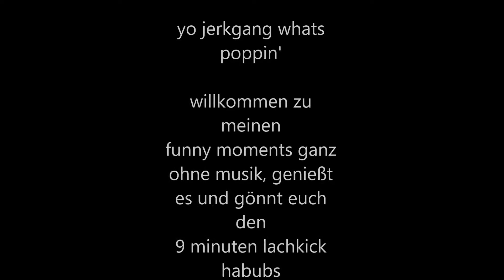FORTNITE MOMENTE #11 || FUNNY MOMENTS || FORTNITE BATTLE ROYALE DEUTSCH || timjerk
liest sowieso keiner, aber who cares.

Support a Creator Code: YT_timjerk

genießt einfach die show!

wenn ihr mich unterstützen wollt, für bessere streams etc. tut das hier!

PSN: timjerk
epicgames: timjerk

SONG: -

NICHT BEACHTEN!